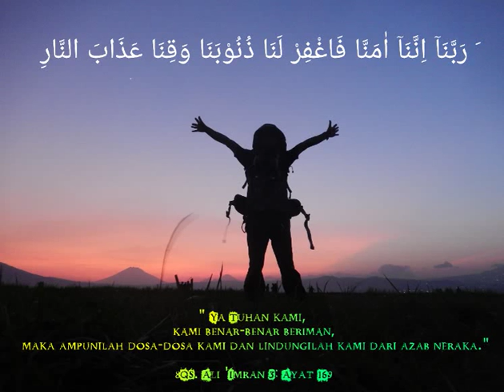Sunset di new sabana rAwa pening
Allah SWT berfirman:

اَلَّذِيْنَ يَقُوْلُوْنَ رَبَّنَاۤ اِنَّنَاۤ اٰمَنَّا فَاغْفِرْ لَنَا ذُنُوْبَنَا وَقِنَا عَذَابَ النَّارِ
allaziina yaquuluuna robbanaaa innanaaa aamannaa faghfir lanaa zunuubanaa wa qinaa 'azaaban-naar

"(Yaitu) orang-orang yang berdoa, Ya Tuhan kami, kami benar-benar beriman, maka ampunilah dosa-dosa kami dan lindungilah kami dari azab neraka."
(QS. Ali 'Imran 3: Ayat 16)